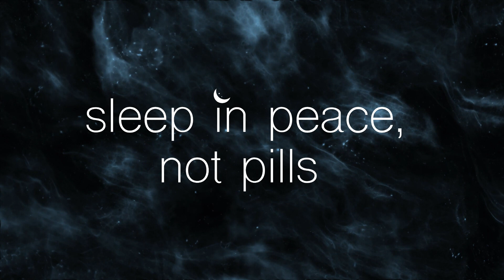Day 7: Extended exhalation relaxation practice -7 Days to Better Sleep Meditation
7 Days to Better Sleep Meditation

Day 1: Progressive Muscle Relaxation -7 Days to Better Sleep Meditation

 Day 2: Tactile relaxation exercise -7 Days to Better Sleep Meditation

 Day 3: Body scan relaxation exercise -7 Days to Better Sleep Meditation

 Day 4: Explore alternating left and right breathing  -7 Days to Better Sleep Meditation

Day 5: Heavy relaxation exercise -7 Days to Better Sleep Meditation

 Day 6: Breathing pause practice -7 Days to Better Sleep Meditation